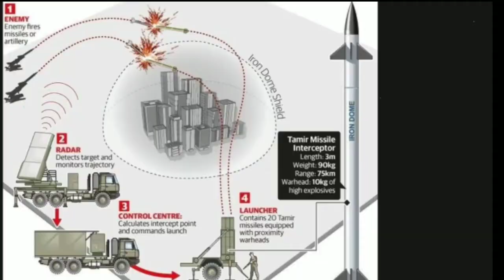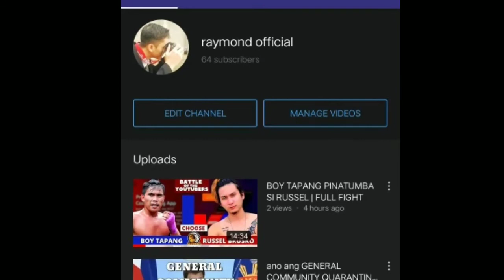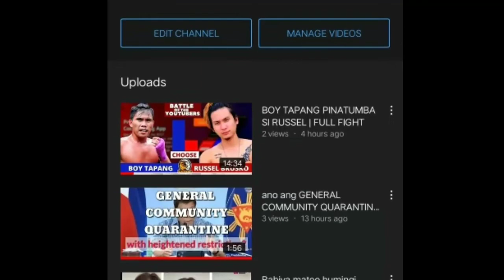How ISRAEL'S IRON DOME WORKS ( explained ).